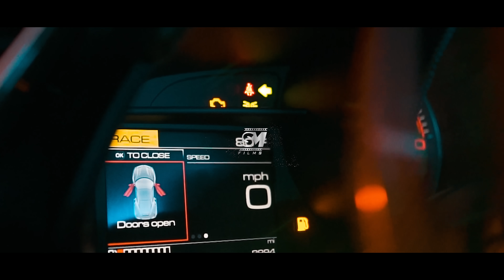Skippa - Skate (Official Music Video)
Skippa Performing “Skate.”